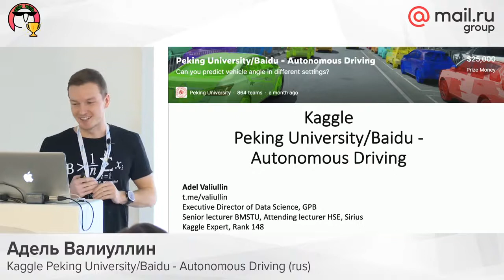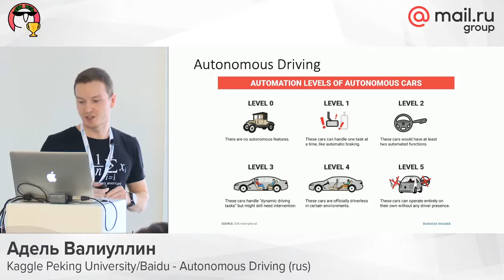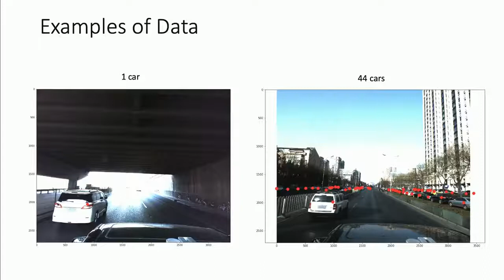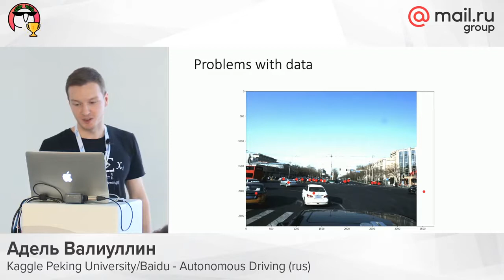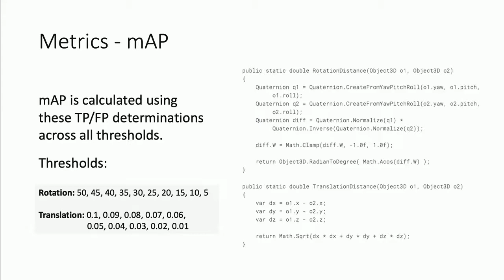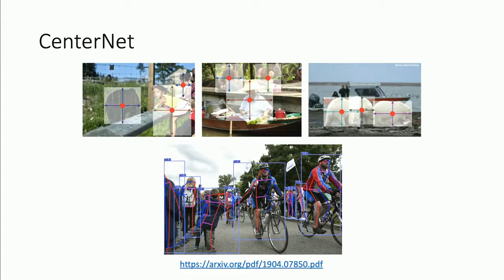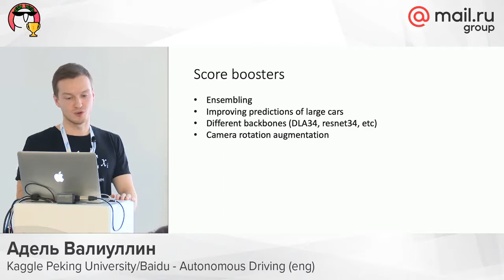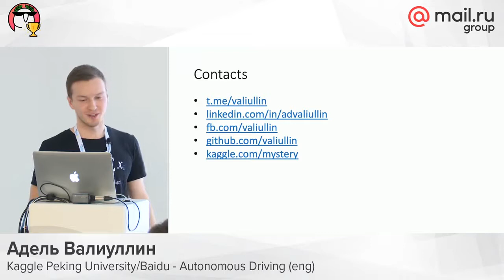DL for 6D Pose Estimation for Self Driving Cars — Adel Valiullin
ML Training 2019

Adel Valiullin tells about his participation in the competition Kaggle Peking University/Baidu - Autonomous Driving. He won a silver medal.

In this video, you will find out:
- Overview of the Autonomous Vehicles problem
- Dataset description and exploration: images with 6D pose information, taken from the roof of a car, 3D models of cars and input data analysis
- Problems with mAP metric and dataset in this challenge
- The implementation of CenterNet Neural Network for 6D car pose estimation
- Score boosters and other better and high scored approaches